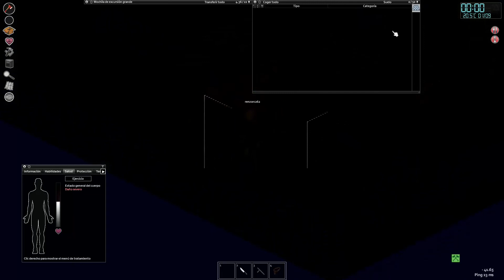Project Zomboid - Parte 13 / Gameplay en Español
Project Zomboid es un videojuego de terror de supervivencia isométrico de mundo abierto desarrollado por el desarrollador independiente británico y canadiense The Indie Stone. El juego se desarrolla en un mundo postapocalíptico e infestado de zombis en el que el jugador debe sobrevivir el mayor tiempo posible antes de morir inevitablemente. Fue uno de los primeros cinco juegos lanzados en la sección de financiación alfa del portal de juegos Desura.
AGREGAME
PSN: renzorc262
Steam: renzorc262
Nintendo: renzorc
CONTACTAME
ESCRIBEME
Cosolas: NES, SNES, Nintendo 64 (N64), Game Cube, Wii, Wii U, Nintendo Switch, PC, Steam, PSone, PS2, PS3, PS4.
*Aún sueño con tener una XBOX